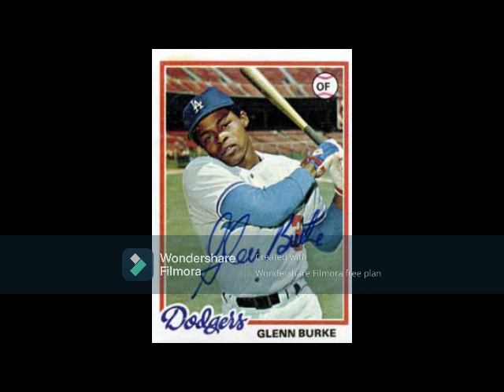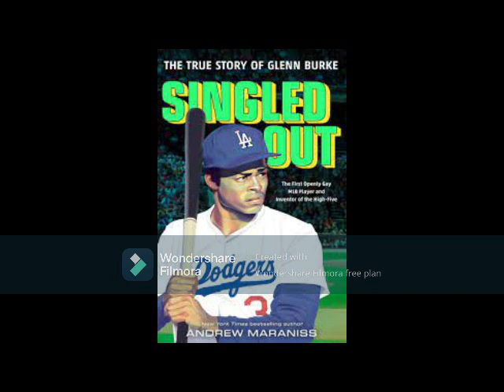The Life and Legend of Glenn Burke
The openly gay MLB player was a groundbreaking athlete in the 1970s and 1980s who broke barriers on and off the diamond